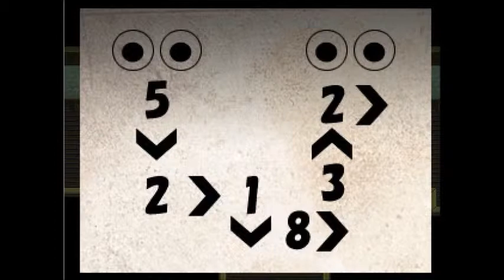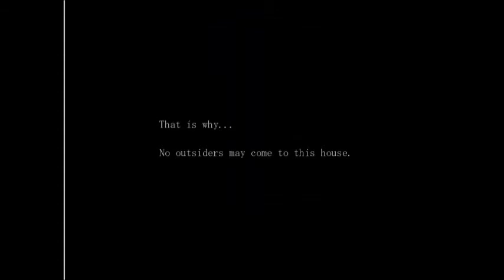Techno Plays: Mermaid Swamp Part Four